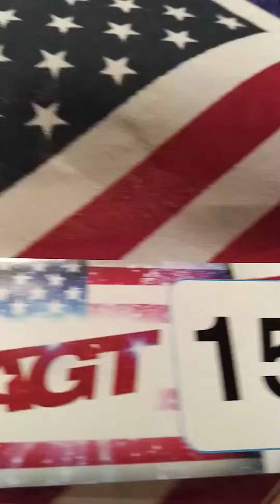August 7, 2022